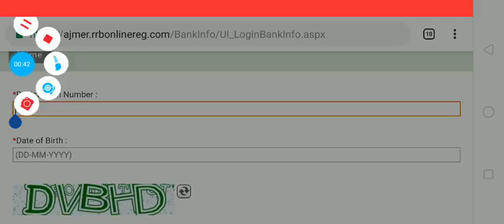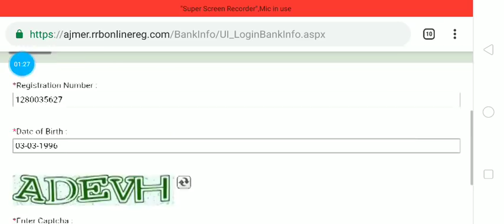RRB GROUP D UPDATE BANK DETAIL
RRB 2018 Application Form Correction: Those who have completed the process of RRB Group D 2018 Apply Online, and later realized that they made a mistake in the form, need not worry. The Railway Recruitment Board has given the facility to modify details in RRB Group D 2018 form. Candidates can edit RRB Group D 2018 application form through form correction. Complete details of how to do it and how much to pay for it, are explained here.

Latest: The application process is over. Click here for admit card
RRB 2018 Application Form Correction important notice #1: RRB has made many changes to the CEN 02/2018 eligibility. Now, if candidates are eligible for other posts also based on new eligibility then they can revise post preferences.

RRB 2018 Application Form Correction important notice #2:  As per changes in RRB CEN 02/2018, candidates can also update details of beneficiary account for refund of examination fee on appearing in the CBT and modification of exam language. A separate link is now live in the RRB Group D 2018 Apply Online page.

RRB 2018 Application Form Correction important notice #3: Apart from form correction as a result of changed eligibility, candidates can modify minor details in RRB Group D 2018 application form as per guidelines given below.

Details that can be changed
Modification Fee
Rs 250

How to modify details in RRB Group D 2018 registration form?
Candidates who wish to change some details in the form, can do so by paying modification fee. this fee amount is non-refundable. It needs to be paid by all candidates who are making changes to form, even those who belong to fee-concession category.

Steps to edit details in RRB Group D 2018 form are as follows.

Go to the RRB Group D 2018 Apply Online page. You will find the link to apply at each official website of RRB.
Once you reach apply online page, click on the link that says “Modify application form”.
Enter registration number and password to log in.
Now pay modification fee. modes of fee payment are same as that for form submission.
Then again login with registration number and password.
Make changes to the RRB Group D 2018 form.
Complete all stages and submit form.
Take a printout.
Important note: You can make modifications to the form twice only.

RRB advices applicants to make sure that if they want to edit details in 2018 Group D recruitment form, then they should do it well in time. Make corrections in form prior to last date of form submission. This is because, if because of last minute traffic and heavy load on website you are not able to submit changed details in the form, or the changes are not saved, then previously filled information will get submitted in RRB 2018 Application Form. The board will not entertain any written or otherwise communication to change details in form then.

It is the responsibility of the candidate to make sure that he/she checks that all details in RRB Group D 2018 form are correct including post preferences. Post preferences should also be checked during form modification as due to changed details, eligibility of candidates may have changed.

Changed/corrected details submitted by the candidate during RRB 2018 Form Modification should get saved and submitted well in time.

S